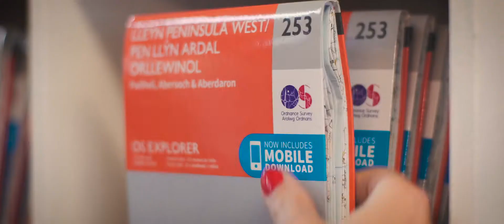Explore the seaside town of Pwllheli in this coastal video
Thanks to:-
Hafan y Môr - Haven, Books, Maps Etc, Tonnau, Plas Heli, Pwllheli Golf Club, Arriva Trains Wales